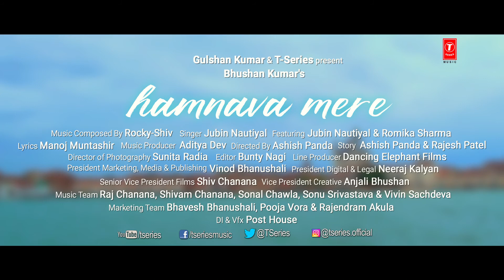Humnava mere song